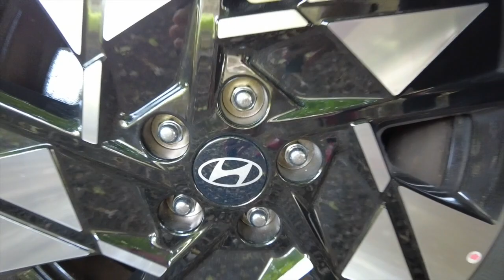Hyundai KONA Hybrid : le tour du propriétaire